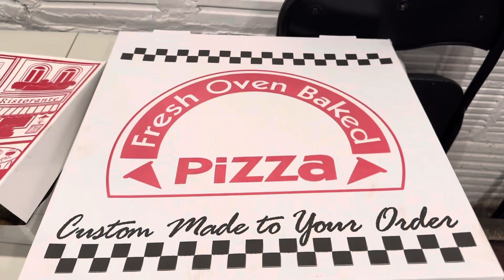मेराे जन्मदिनमा यस्ताे सम्मभयाे🎉🎂